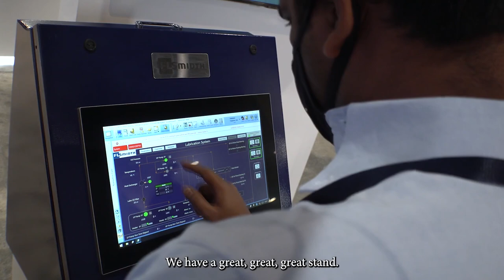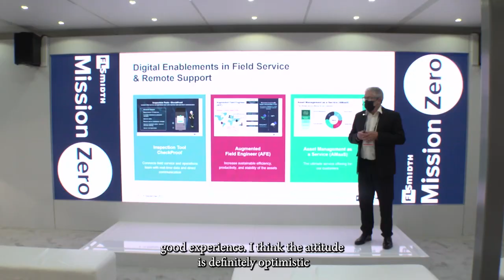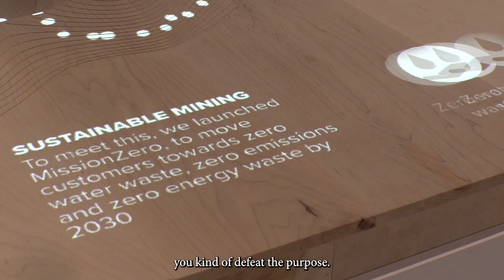FLSmidth at MINExpo 2021 - The MissionZero Mine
It's a wrap on an exceptional MINExpo 2021 in Las Vegas earlier this week. The event not only saw the successful launch of The MissionZero Mine; it also put the spotlight on key products supporting the sustainable mining flowsheet of the future.
If you couldn’t join us in our exhibit, here’s a look at some of our technology offerings we highlighted